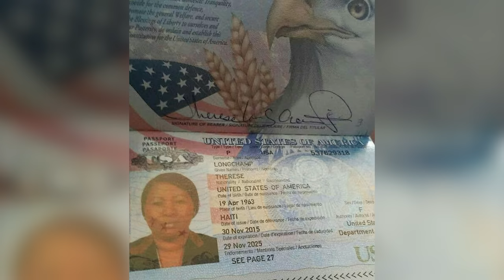Primicia: Pruebas Contundentes Que Revelan Claude Joseph Está Detrás Del Lío Con Central Romana!!